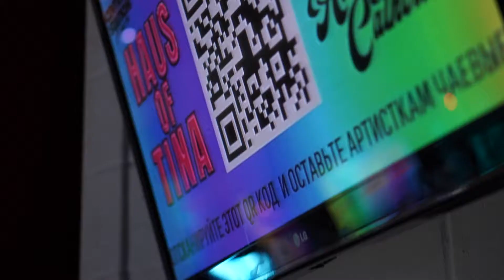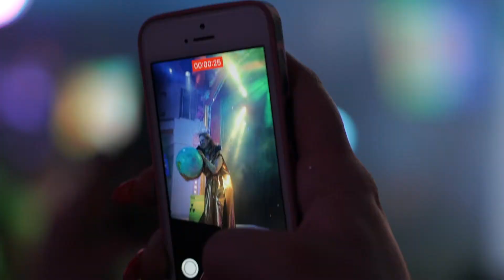GLAMAZONES SHOW: RETRO EXTRAVAGANZA. 16.05.2021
16 мая 2021
Шоу Haunted Cathouse и Haus Of Tina в Центральной Станции (Москва).

Артисты :
Radmila Rocky Zombie
Stacy Brume
Sasha Redkaya
Vurtica
Nicky Jamm
Kallista Black
Мисс Шамина

Видео: Виктор Зырянов